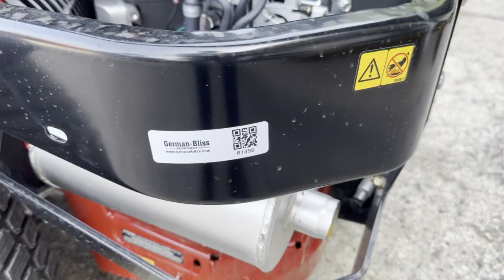2023 EXMARK LZX801CKA606C1 For Sale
NEW 2023 EXMARK LAZER COMMERCIAL MOWER, 60" ZERO TURN MOWER.  SUSPENSION SEAT.  USA MADE